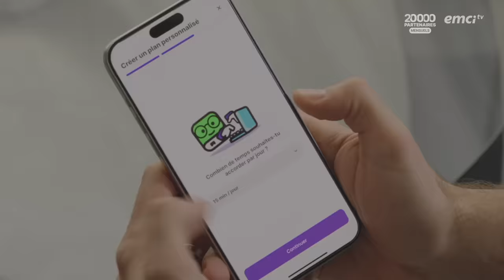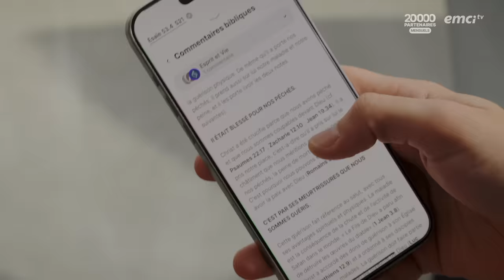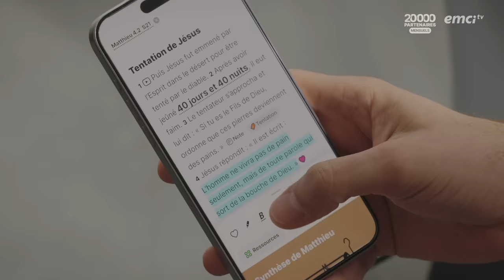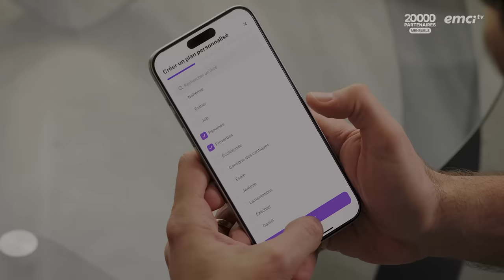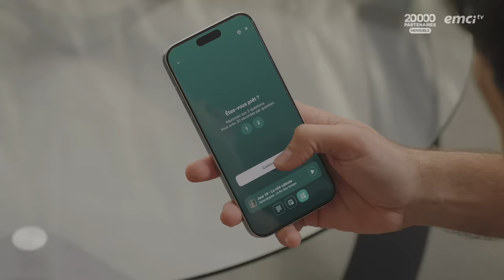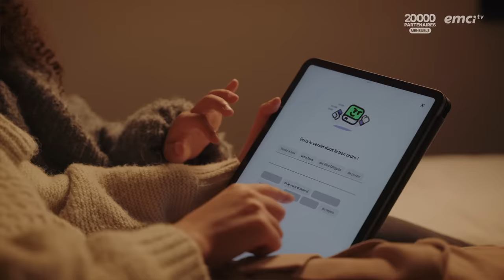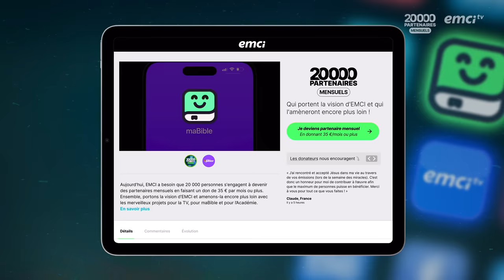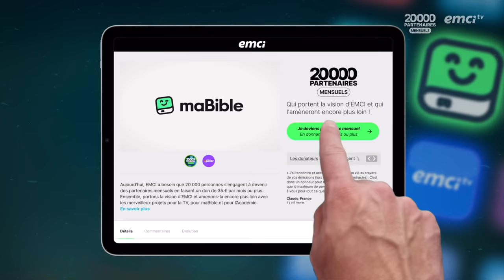Que signifie être disciple de Jésus-Christ ? - Teach! - Athoms Mbuma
00:00:00 : Clip campagne
00:08:40 : Début de l'émission

Tout au long de cette semaine, vous découvrirez de façon pratique, comment devenir un(e) disciple authentique de Jésus-Christ. Pas à pas, laissez le Saint-Esprit vous conduire à travers des enseignements bibliques pour nourrir votre vie spirituelle et vous emmener à la maturité en Christ. Que Dieu vous bénisse !
💙 Aujourd'hui, EMCI a besoin de 20 000 partenaires mensuels qui porteront la vision d'EMCI et qui l'amèneront plus loin !

© Émission produite par EMCI TV — Que signifie être disciple de Jésus-Christ ? - Teach! - Athoms Mbuma - Source